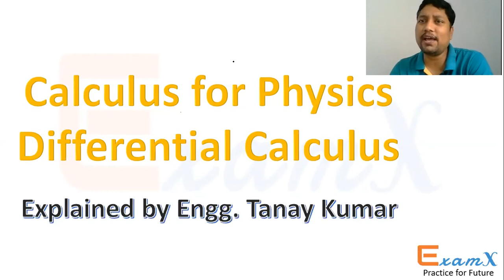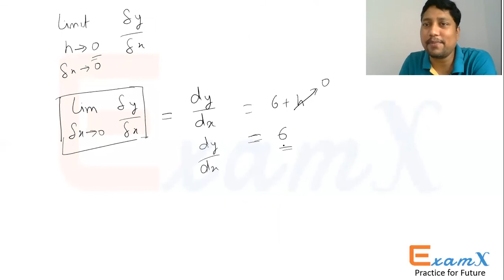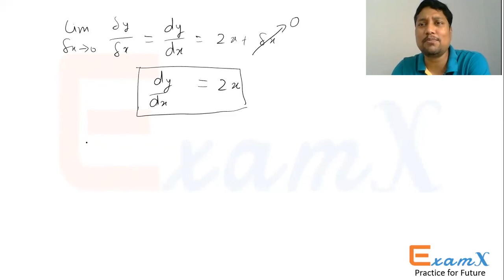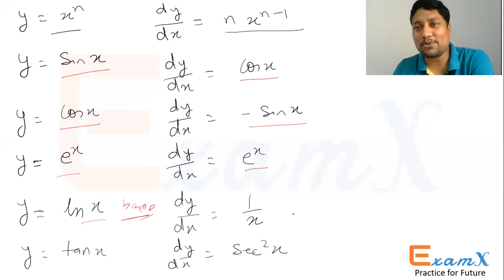H C Verma : Calculus for Physics : Differential Calculus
Calculus for Physics: Differential Calculus explained in the best manner in detail. With the help of this Student to Understand Physics in a better way by Engg. Tanay Kumar.